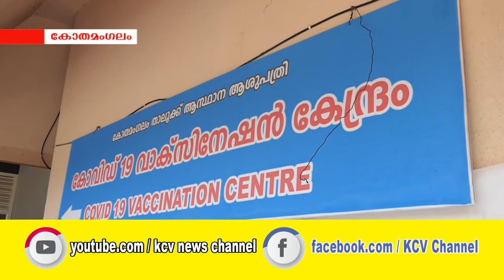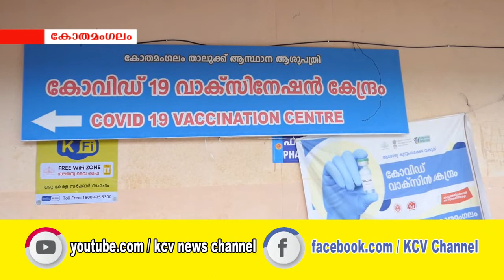വാക്സിന്‍ രണ്ടാം ഡോസ് സമയബന്ധിതമായിതന്നെ നല്‍കുമെന്ന് മുനിസിപ്പല്‍ ചെയര്‍മാന്‍ കെ.കെ.ടോമി അറിയിച്ചു.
കോതമംഗലം താലൂക്ക് ആശുപത്രിയില്‍ കോവിഷീല്‍ഡ് വാക്സിന്‍ രണ്ടാം ഡോസ് സമയബന്ധിതമായിതന്നെ നല്‍കുമെന്ന് മുനിസിപ്പല്‍ ചെയര്‍മാന്‍ കെ.കെ.ടോമി അറിയിച്ചു.അടുത്തദിവസംതന്നെ കോവിഷീല്‍ഡ് വാക്സിന്‍ ലഭ്യമാകും.വസ്തുതാവിരുദ്ധമായ പ്രചരണമാണ് ചിലര്‍ നടത്തുന്നതെന്നും ചെയര്‍മാന്‍ വ്യക്തമാക്കി.